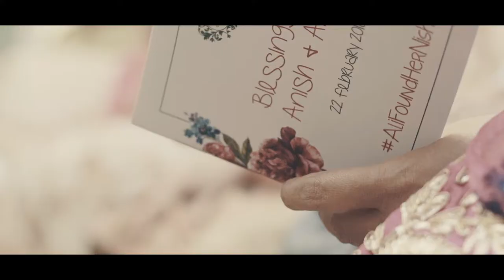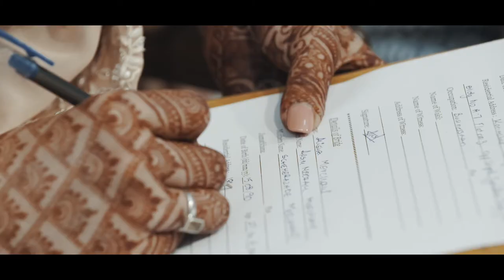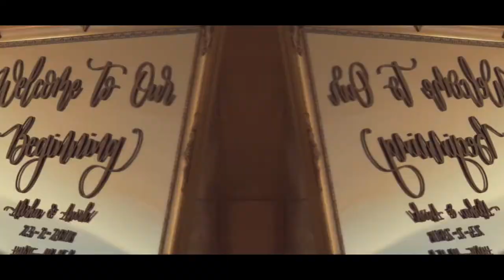Alisha Anish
Alisha and Anish's colorful, vibrant wedding was indeed such a beautiful affair! We captured moments that they could cherish for a lifetime! Here's presenting to you, the wedding trailer of a BOOMCRAZY couple!